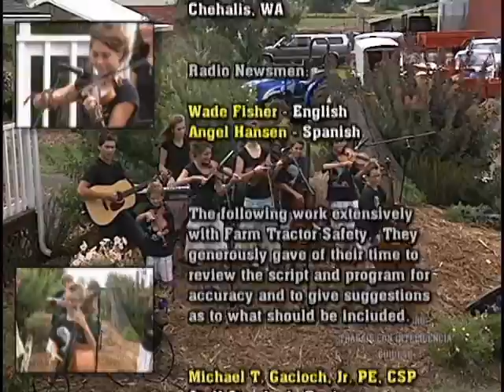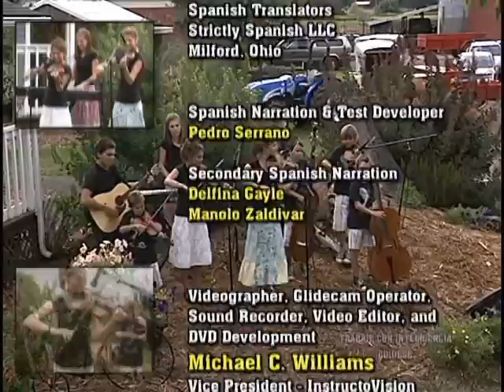Farm Tractor Safety : More than Plows and PTOs - Part 5